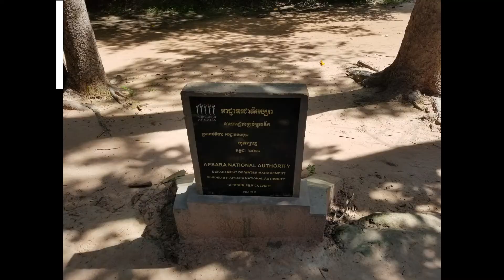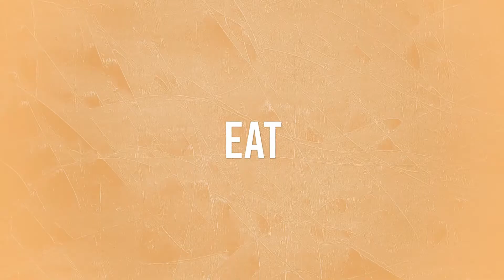Travel Minute with Wandering Soup - Faces of Siem Reap Temples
Quick one minute views of the countries, cities and people we have encountered on our journey. A quick view of the faces engraved in the many temples around Siem Reap, Cambodia.